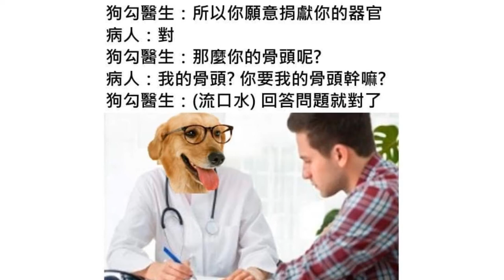狗狗醫生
如何保護你的權利，如何申訴

法律是顯露的道德，道德是隱藏的法律
The law is an exposed morals ， morals is a hidden law
李耀馨聽說還是台北宏德扶輪社社長?
台北宏德扶輪社地址台北市中正區寶慶路67號6樓
李耀馨律師事務所地址台北市松山區敦化北路303號9樓之1

以下有可能是台灣最好笑的笑話
一位大律師竟質疑二歲男童自己吸食安非他命?
相關新聞與影片
虐死兒童被告許冠雄的律師李耀馨主張，「昊昊」可能痛到自己吸毒止痛。法官認定：2歲半男童如何能得知毒品是否可止痛，辯詞不可採信這律師。
這個李耀馨律師事務所邏輯不錯，本人願意出願每一針新台幣5元整，請李耀馨律師事務所找自己的2歲小孩或親戚，請李耀馨律師事務所當場示範如何施打。時間要求30分鐘，要求施打動脈為「同一點」，針孔大小誤差不得差過0.1cm，最高獎金以新台幣一萬元為限。歡迎李耀馨律師事務所報名。

台灣法官曾認定不可採信這律師李耀馨辯詞
相關新聞與影片

文章名:昊昊哀悼文致李耀馨
懵懵懂懂的他
驚訝的看著四周的景色
兩旁站著比他高的叔叔
驅使他快點走路
判官問他你為何來此
他吱吱呀呀
判官急忙派牛頭馬面勾魂使者
到陽間調查
回報
有律師說他自己施打毒品致死

判官急忙問他是真嗎?
他吱吱呀呀
判官按例先判他進入枉死城，等待判決
滿身是傷的他，仍然吱吱呀呀

以下是個相當勵志的故事，一個律師努力地為人服務。幫『原告』打官司，期間內又幫『被告』申請專利。
兩面逢源，以為神不知鬼不覺。。。
若要人不知，除非己莫為。夜路走多，遇鬼機會也許比較多。
李耀馨律師證號102臺檢補證字第0428號
李耀馨律師事務所 (西元2020年5月28日以前)台灣台北市松山區敦化北路303號9樓之一
這些資料可以移送地檢署了嗎?
記錄
(1)西元2016年(民國105年)興輝精密工業有限公司(統一編號35877147)負責人張國潤之女張菀倩透過公司email確認委任李耀馨律師。
(2)原審案號為智慧財產法院104年度民專上易字第4號。原告興輝精密工業有限公司(統一編號35877147)，被告芝奇國際實業股份有限公司(統一編號23299018)。原告律師為李耀馨。
(3)西元2016年(民國105年3月8號許)李耀馨幫興輝控告被告芝奇。
(4)李耀馨竟幫被告申請專利?
(4-1)台灣專利 I672988 西元2017年(民國106年1月13日)李耀馨幫芝奇國際實業股份有限公司申請專利。
(4-2)台灣專利 M544753 西元2017年(民國106年1月13日)李耀馨幫芝奇國際實業股份有限公司申請, 還有其他發明專利。
(4-3)台灣專利 M551295 西元2017年(民國106年3月10日)李耀馨幫芝奇國際實業股份有限公司申請。
(4-4)台灣專利 D197666 西元2018年(民國107年6月8日)李耀馨幫芝奇國際實業股份有限公司申請。
(5)興輝精密工業有限公司最高法院敗訴。
裁判字號106年度台上字第2108號。
民國107年5月10日。
最高法院民事第一庭
審判長法官 劉 福 來
法官 梁 玉 芬
法官 陳 靜 芬
法官 張 競 文
法官 盧 彥 如
資料來源網路

申訴至台北律師公會
to台北律師公會執行秘書王仁惠小姐
台北市羅斯福路一段7號9樓
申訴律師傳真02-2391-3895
由於李耀馨是台北律師公會成員，我們依程序先申訴。

相關法條：
中華民國憲法 第 86 條 (36.01.01 版)
中華民國憲法增修條文 第 6 條 (94.06.10 版)
民法 第 184 條 (96.05.23 版)
中華民國刑法 第 157、317 條 (96.01.24 版)
律師法 第 26、40 條 (91.01.30 版)
律師倫理規範 第 30、38 條 (95.09.23 版)
相關判解：
院字第 1431 號
院字第 712 號
相關函釋：
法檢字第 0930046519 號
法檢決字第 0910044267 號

《網路發文免責聲明範本》

A.
本人為文盲，對於以上貼文內容均不了解其意義（包括但不限於對內容的識別、閱讀、理解、分析、記憶等），其內容均源自網際網路，本人僅複製貼上，故任何因系爭貼文所生之法律糾紛，本人概不負責。
B.
本人貼文（包括但不限於中文、英文、日文、阿拉伯數字、單詞、句子、圖片、影像、錄音，以及上述任意排列組合等）均為隨意敲擊鍵盤所產生，其目的在於檢測本人所有之電腦鍵盤輸入及螢幕顯示的機械、光學、電子特性，並不代表本人一部或全部同意該貼文之實質意義。如其內容導致閱讀者或第三方、第四方、第N次方懷孕，本人願配合做親子鑑定。

C.
本人為貓奴，上述貼文係因所飼養的四隻貓咪同時向本人撒嬌，隨機敲擊鍵盤所致，並不代表本人意見，本人已善盡注意義務仍無法避免其發生，故不對其內容負任何法律責任（包括但不限於憲法、加法、減法、乘法、除法、劍法、拳法、腳法、指法、書法、演算法、輸入法、沒辦法、吸星大法等）。

D.
因網路駭客猖獗，本人貼文內容均可能為駭客盜用本人帳號所發出，並非本人真實意思表示，如有任何意見，請直接與駭客聯絡，謝謝。

我一路走來沒有敵人看見的是只有師長與朋友
朋友2020平安健康豐富有餘，大家加油
四功法
避凶 (away from danger)
趨吉 (to safe)
化險為夷 (turn danger into peace)
逢凶化吉 (vary danger into good luck)
strongertogether
Taiwancanhelp
Taiwanishelping
taiwanrespectsblackrace
開源節流
涓涓細流有可能成大海

《刑法》第310條說:對於所誹謗之事，能證明其為真實者，不罰。但涉於私德而與公共利益無關者，不在此限。
委託李耀馨律師事務所敗訴案件討論聯盟
Youtube爆料

勸大家諸惡莫作
委託李耀馨律師事務所我很擔心